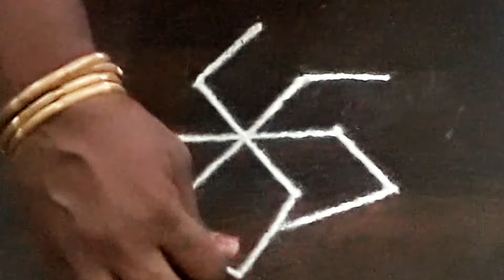panguni uthiram kolam 🙏🏼 பங்குனி உத்திரம் கோலங்கள் Easy rangoli star rangoli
பங்குனி உத்திரம் கோலம்
மங்களகரமான கோலம்
poo kolam